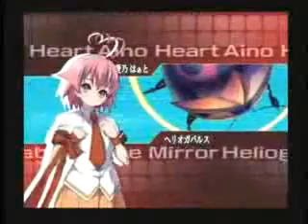Arcana Heart 3 【アルカナハート3】6／27池袋ライノ【2on2大会】その3 (2 of 2)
27/6/2010 Rhino Ikebukuro 2on2 Arcana Heart 3 Tournament Part 3 (2/2)

Scharlachrot (Fire) シャルラッハロート vs Scharlachrot (Flower) シャルラッハロート
Elsa (Love) エルザ vs Fiona (Ice) フィオナ
Heart (Mirror) はぁと vs Lilica (Wind) リリカ

Original Description: 6/27に行われたアルカナハート3の2on2大会の動画です。池袋ライノブログ